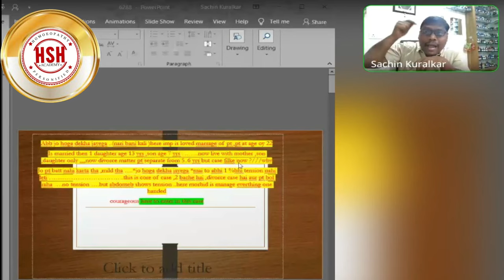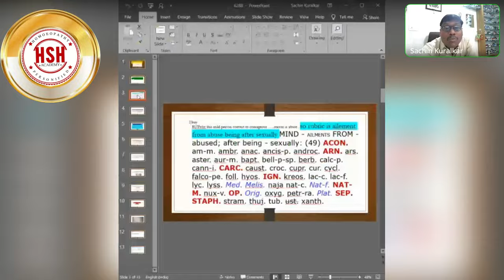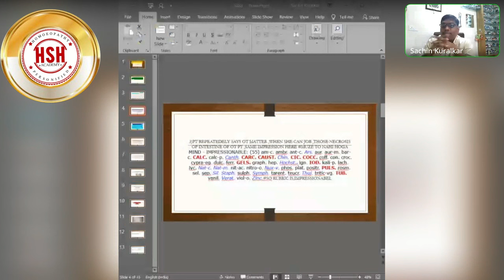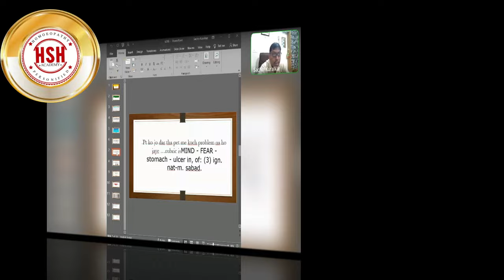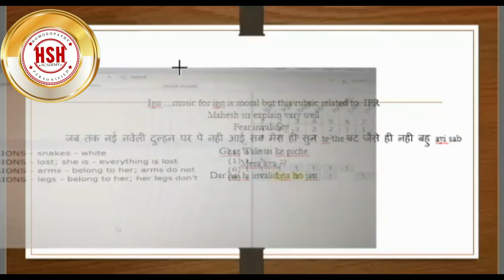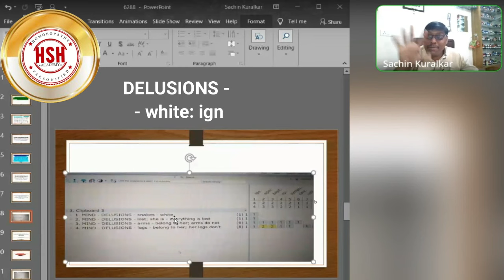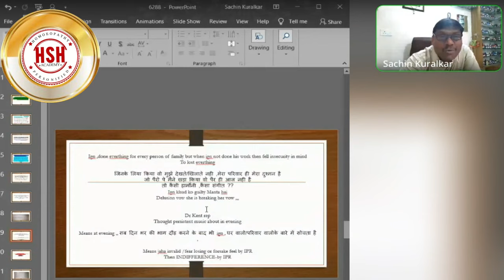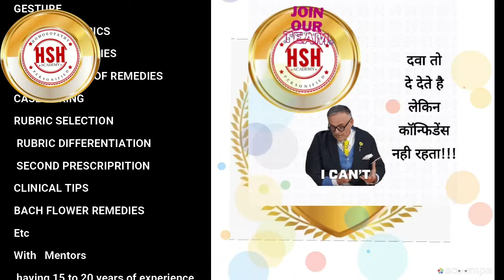Dr SACHIN SIR KI CLASS - IGNATIA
Dr SACHIN KURALKAR
For online Homeopathic   consultation , We have a group of HOMEOPATHIC DOCTORS in ALL OVER INDIA , CANADA ,USA and ITALY.